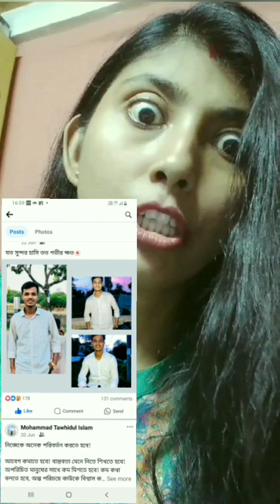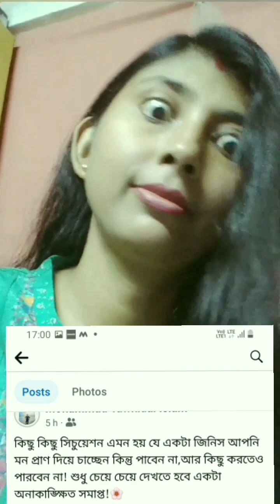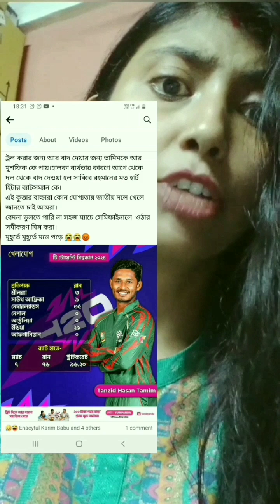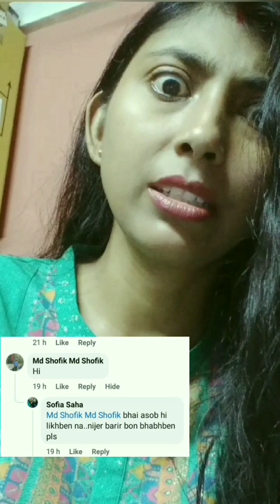Cox Bazar Bibhrat Bangladesh 🇧🇩🤣😛🤪😝 funny @CartoonCarnivalBangla#short